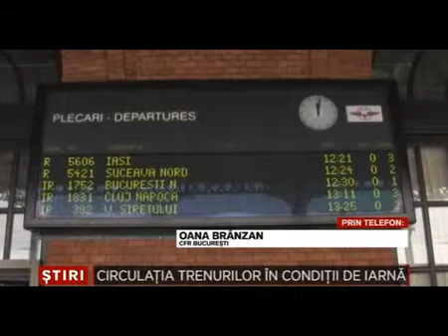Circulatia trenurilor in conditii de iarna 8 Ianuarie 2015